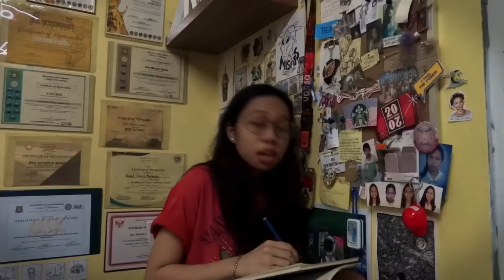the metaphor behind this painting.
New art means new vid.
Getting a hang of this editing style.

art ig: @mikaeladeiz
main ig: @deavengerzz

Stay Hydrated and Space Out! ✌🏻